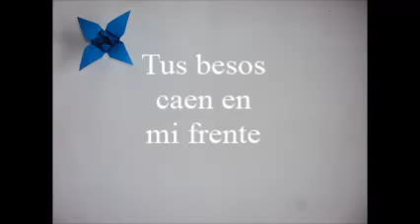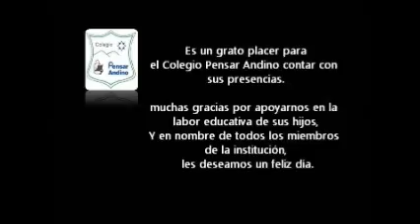dia de la madre 2012 1